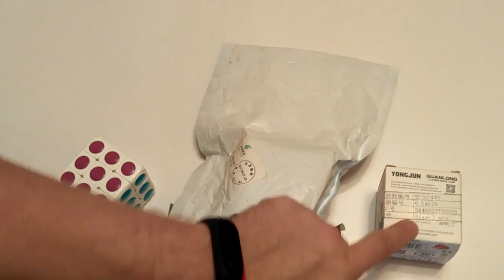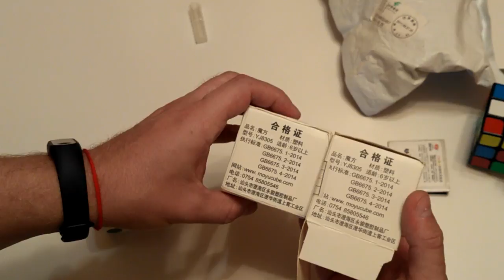Кубик Рубика YONGJUN GUANLONG из miniinthebox. За такие деньги #182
☛ Если у Вас есть желание помочь проекту и пожертвовать на развитие, вы можете сделать это здесь:

★ Вы можете указать в личном сообщении, мне что вы пожертвовали, и тогда я смогу поблагодарить вас в следующих видео.